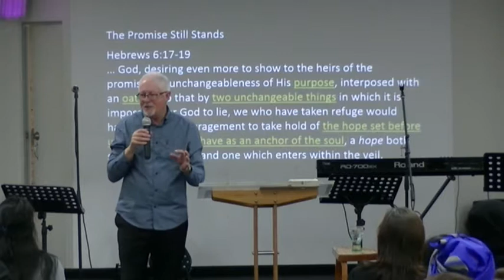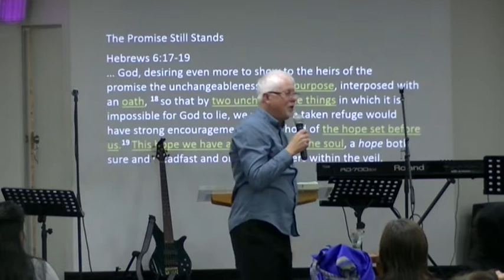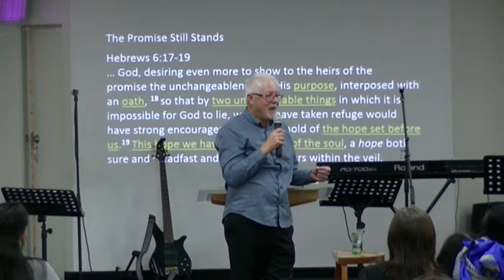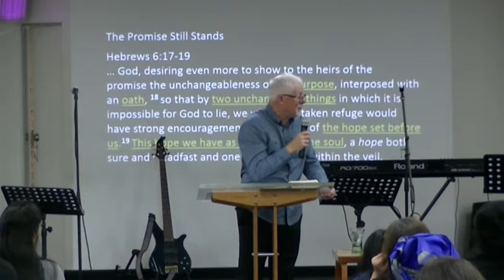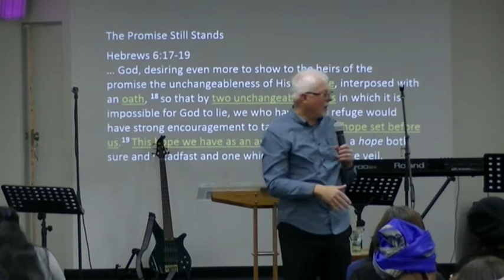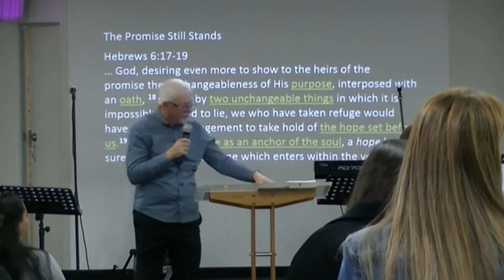29.7.18 Guest Speaker Andrew Martin